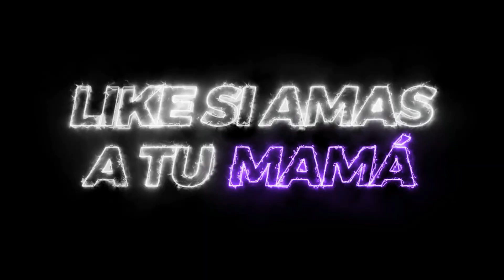SOY RICO EN FREE FIRE🔥🤑